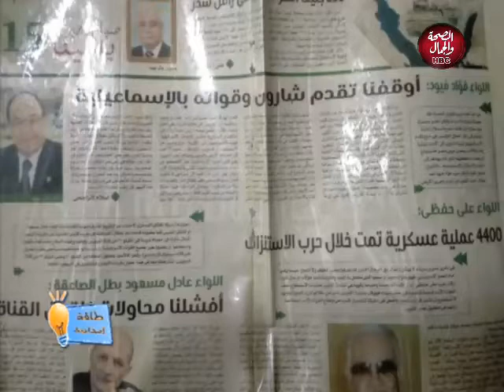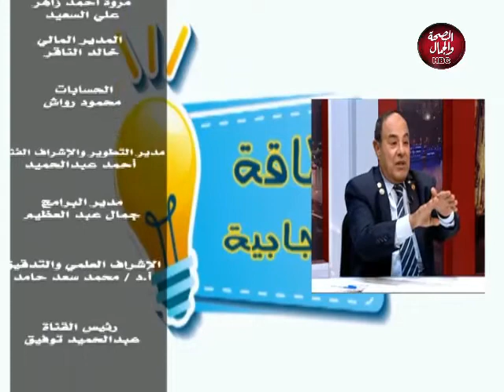طاقة إيجابية | ذكرى انتصارات أكتوبر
تقديم: تسنيم عبية
و شريف عادل
وفي ضيافتهما: اللواء أركان حرب / فؤاد فيود - مدير الشئون المعنوية والخبير الاستراتيجي

قناة_الصحة_والجمال# برامجنا